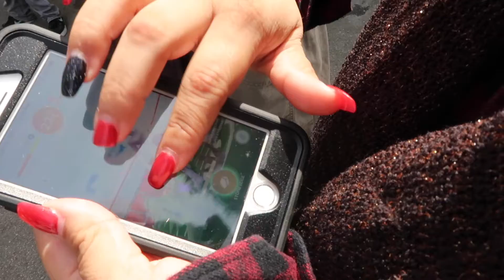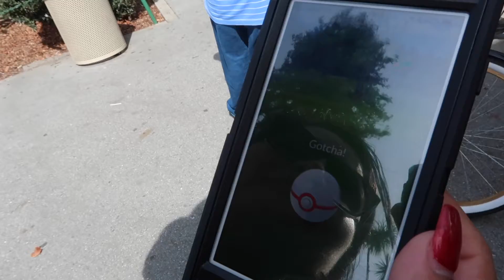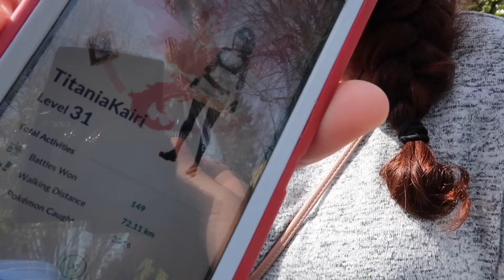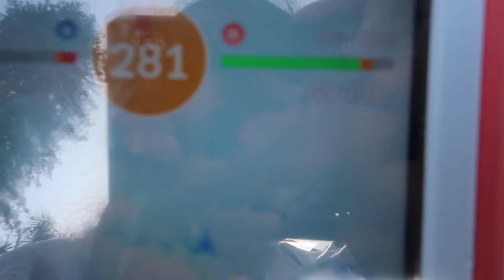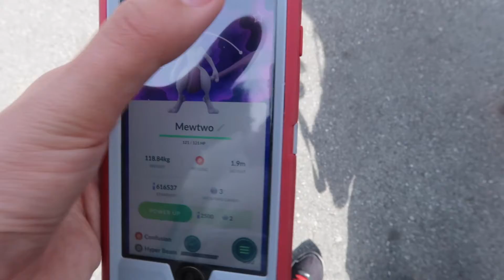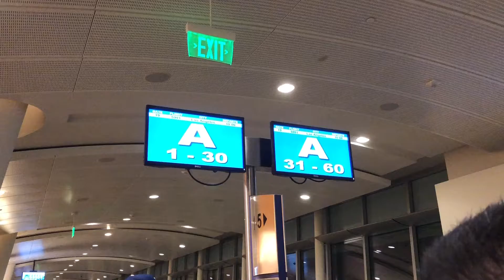Taking on Mewtwo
If you want to support to my channel - all of which will be used for camera, equipment, and travels. Thank you!

Disney IG: @disneyland_whitney
Personal IG: @caffeineshots
Juvia Scarlet FB page: @JuviaScarletYT